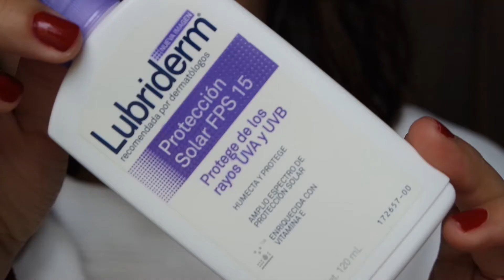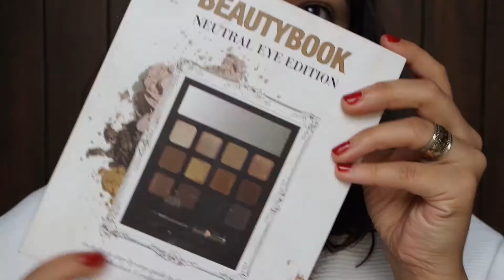KATNISS EVERDEEN MAKEUP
No se ustedes pero yo ya estoy ansiosa por ver la segunda parte de "Catching Fire", mientras tanto decidí hacer un tutorial inspirado en "Katniss". Es un tipo smokey y aparte de que es muy fácil, lo pueden utilizar para un evento en la noche.
Espero que les guste y no olviden SUBSCRIBIRSE a mi canal :)
Xo. Minda